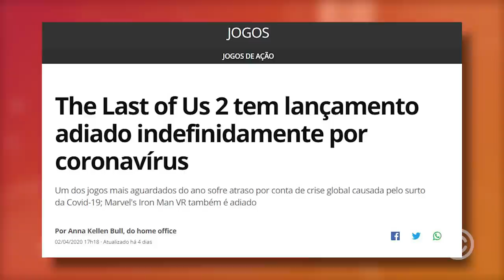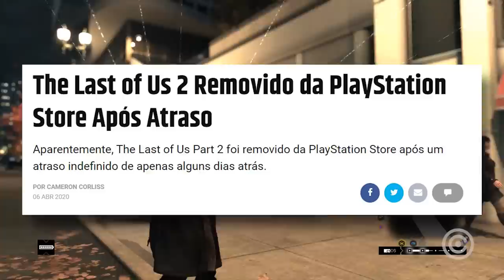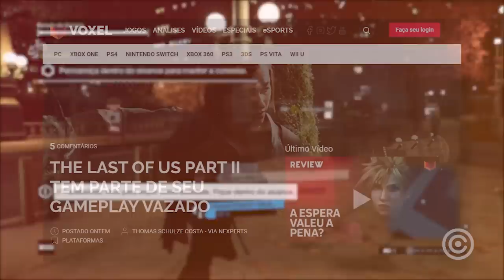The Last of Us 2 foi DELETADO e REEMBOLSADO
Entenda porque The Last of Us 2 foi deletado e reembolsado...

Gameplay de Fundo:
Watch Dogs